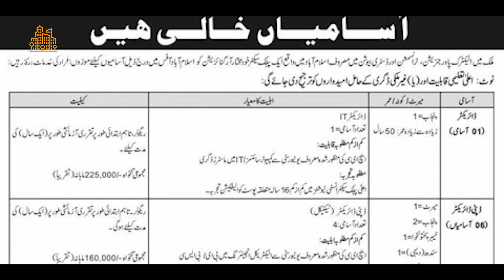Father of Nation | birthday of Quaid-e-Azam Muhammad Ali Jinnah | The Masters Real Estate & Builders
On December 25th, 1876, Quaid-e-Azam Muhammad Ali Jinnah was born. As a result, Pakistanis all over the world celebrate it on the 25th of every month. He is known as the "Father of the Nation." This day is celebrated to honor the efforts of the founder of Pakistan. The Masters Real Estate & Builders take pride in celebrating “Quaid-e-Azam” to remember the sacrifices and hardships made by the founder of Pakistan.

Keep watching for more information regarding real estate progress by The Masters Real Estate.
For Buying and Selling must visit us we provide you best services.

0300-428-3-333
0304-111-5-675